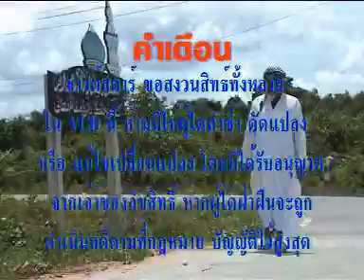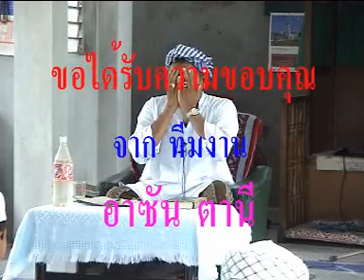ตะเยาะซู ตีบอ เทพา แปลกแต่จริง pelik tetapi benar EP 3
Takyoh su tibo ตะเยาะห์ซู ตีบอ
ตะเยาะซู ตีบอ เทพา- แปลกแต่จริง pelik tetapi benar EP 1
ตะเยาะซู ตีบอ เทพา แปลกแต่จริง pelik tetapi benar EP 2
กดติดตาม กดไลค์ กดแชร์ เพื่อเป็นกำลังใจด้วยนะครับ กดกระดิ่งเพือ่รับการแจ้งเตือนคลิปใหม่ๆ ของทางช่อง Najmudeen Bintang Music